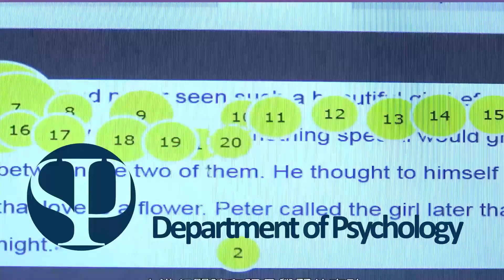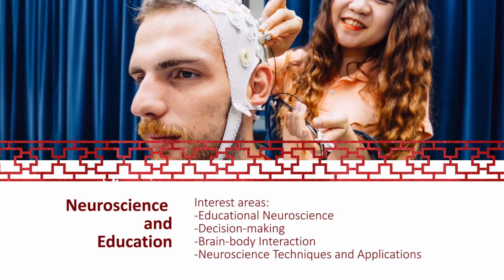About FEHD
The Faculty of Education and Human Development (FEHD) is one of the three faculties at the Education University of Hong Kong. The FEHD stands at the forefront of research into Education and Psychology.